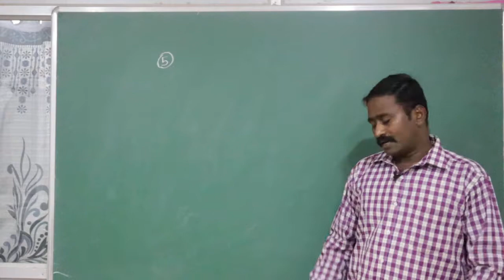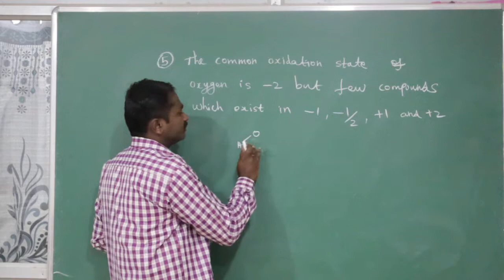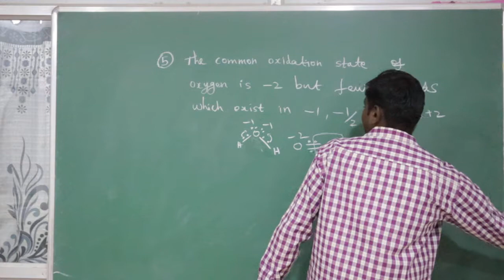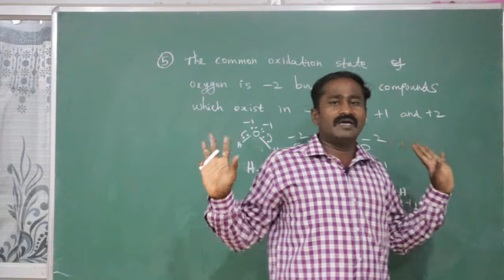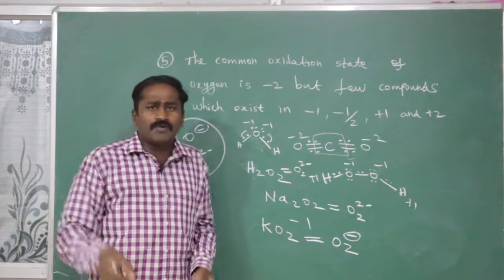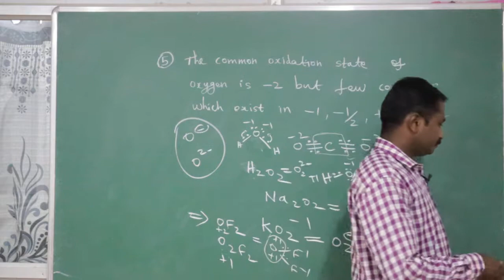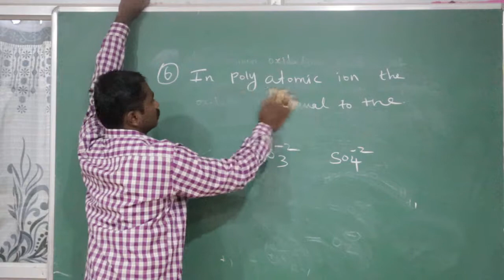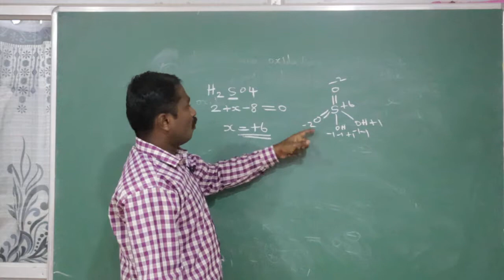How to find oxidation number part 2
CHEM SOLUTIONS
No: 4A/3, Williams Road,
Near to Sevasangam School,
Cantonment, Trichy - 1.